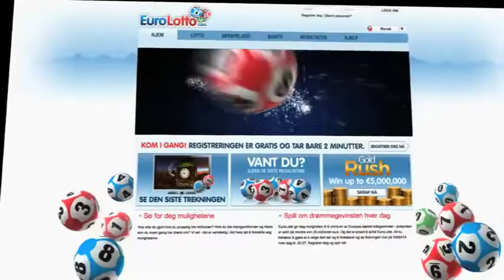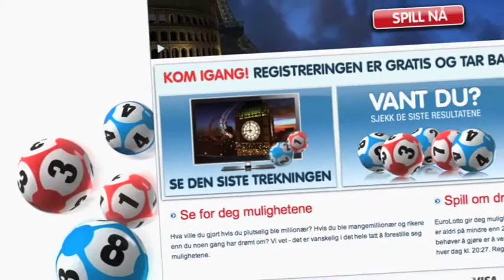05 02 2011 el no